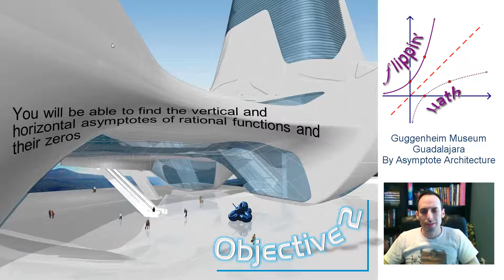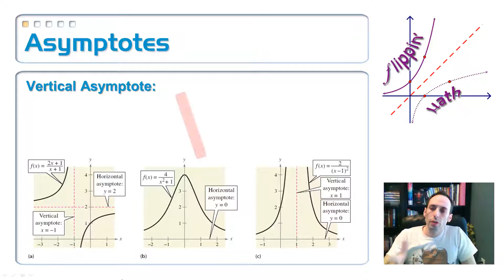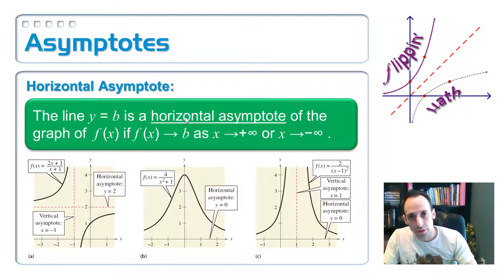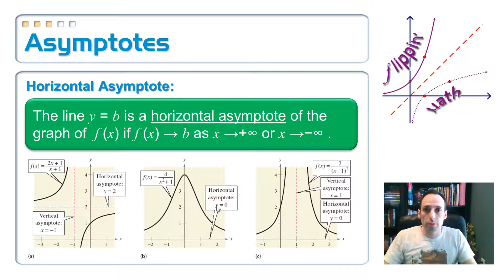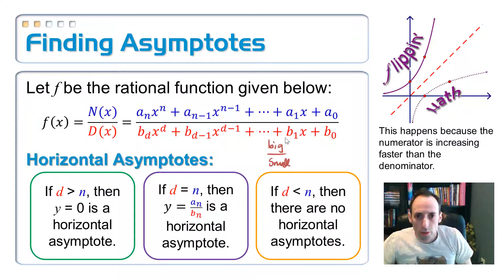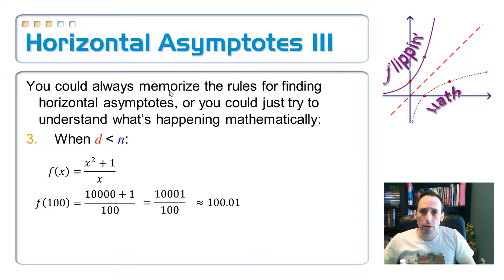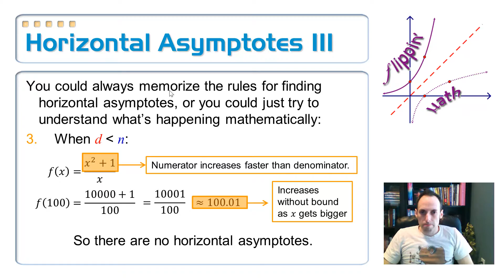8.2-8.3: Graphing Rational Functions, Part 1, 2a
Objective 2a:  You will be able to find the vertical and horizontal asymptotes of rational functions and their zeros